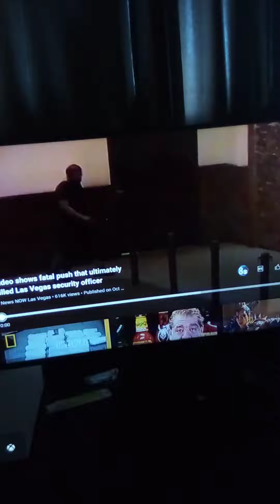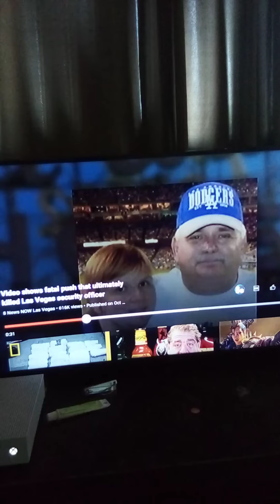devil's plans are weakening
in this video there was another possessed person that attacked another victim but the way everything was handled it seems to me the spirit world is going through some big changes big time the plans that Lucifer normally sets out there it's sorrowing up it's not going too good